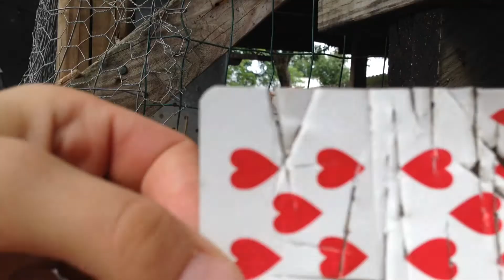Machete VS. Random Objects